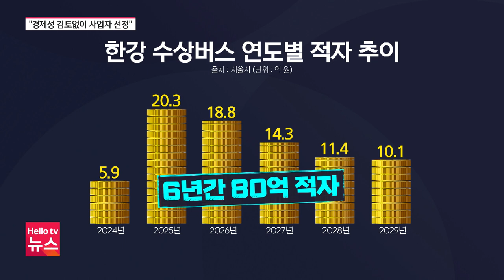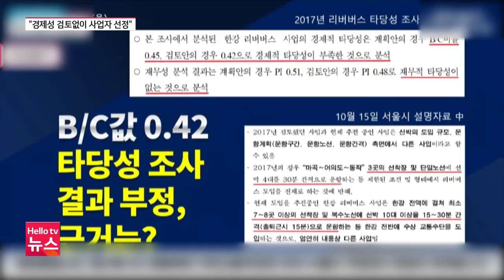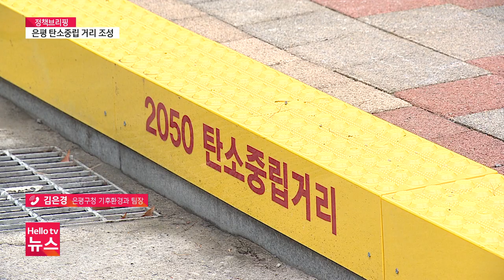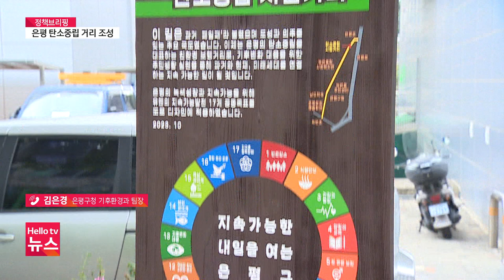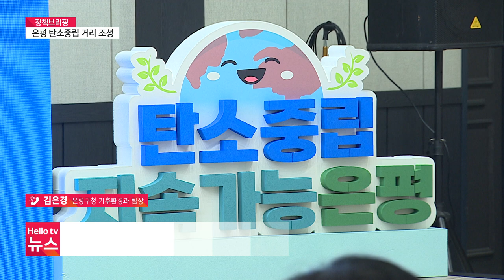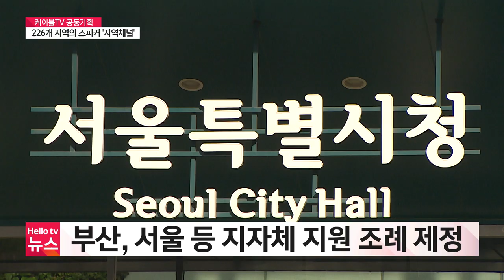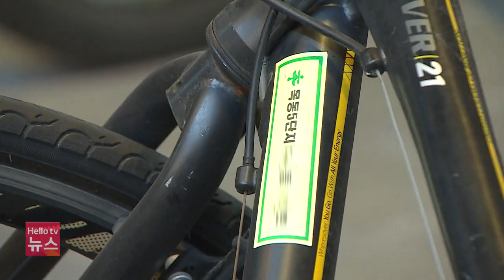"김포시, 서울 편입 당론"…실현 가능성은 글쎄? | [풀영상] 헬로tv뉴스 서울 2023년 10월 31일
1. "김포시, 서울 편입 당론"…실현 가능성은 글쎄?
2. 한강 수상버스 적자 예상에 실효성 논란까지
3. 서울동행버스 6개 노선으로 확대
4. "길거리 걸으며 탄소중립 실천해요"
📌 카카오톡 ID : 헬로tv뉴스